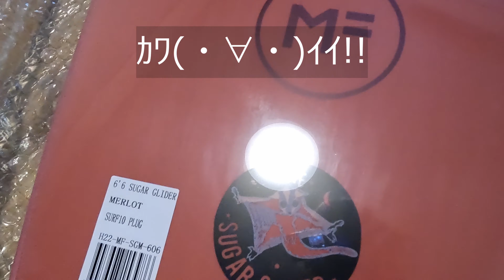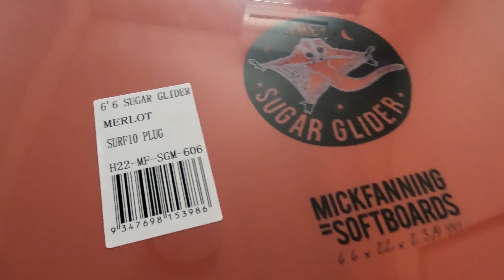NEW SURFBOARD【SUGAR GLIDER 6'6】新しい板が仲間入り！嬉しくてニコニコで開封したーー☆モモンガのイラストがサイコーにイイ(≧∇≦)b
少し前からミッドレングスにチャレンジしてみたかった私。ハードボードにしょうか、はたまた最近人気のSOFT TOPのファンボードにしようか、、、悩みに悩んで、、前からかっこいいと思ってたミック・ファニング【シュガーグライダー】に決定！ルンルンで開封する動画です（笑）お付き合いくださいませ＼(^o^)／